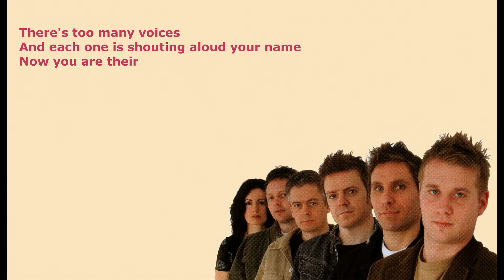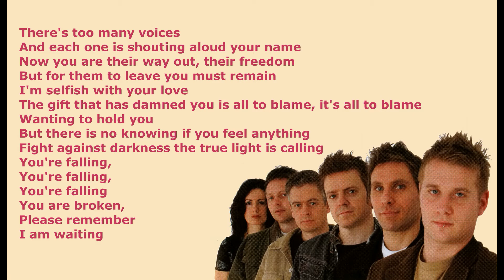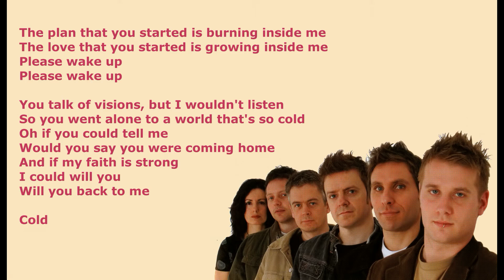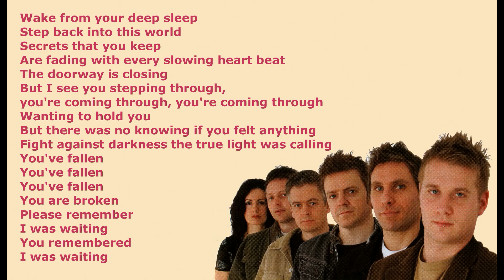Magenta (UK) - Cold (acoustic)